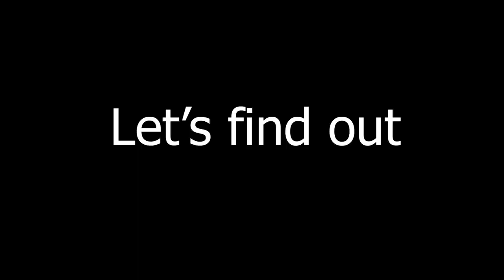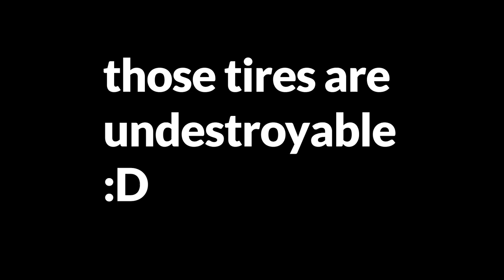GTA V: Bulletproof Tires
How strong are bulletproof tires? Is it really bulletproof?

Let's see if we can remove bulletproof tires and destroy it.

Let's see